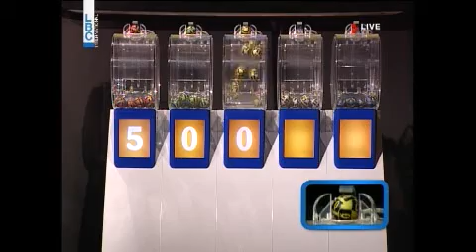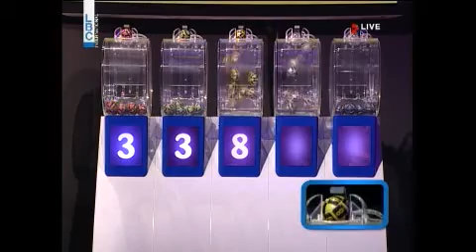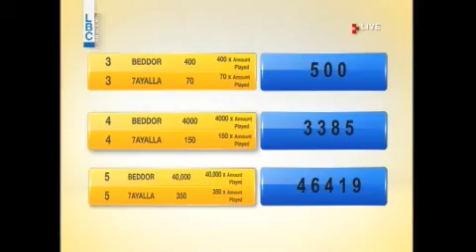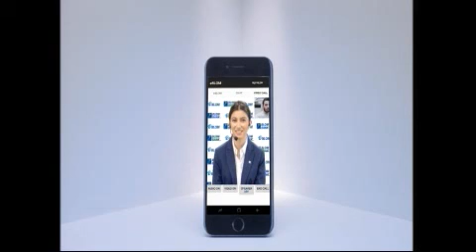YAWMIYEH - LBC LIVE DRAW 31.07.2017